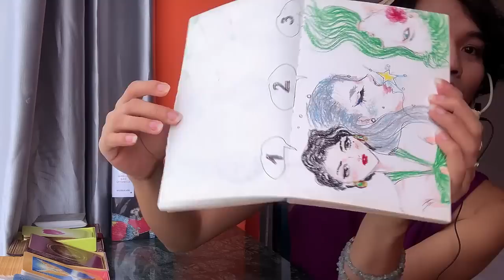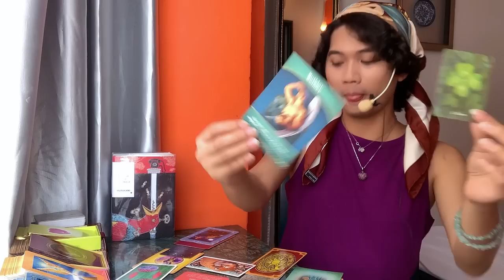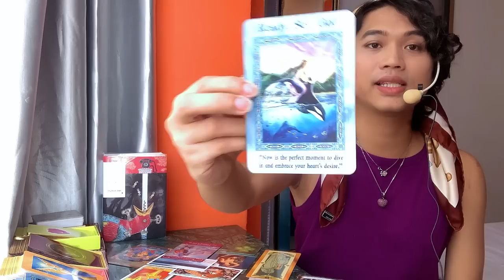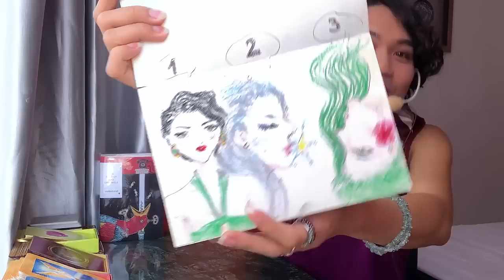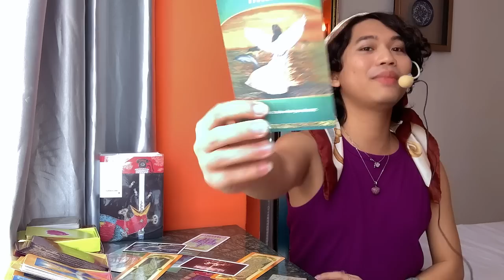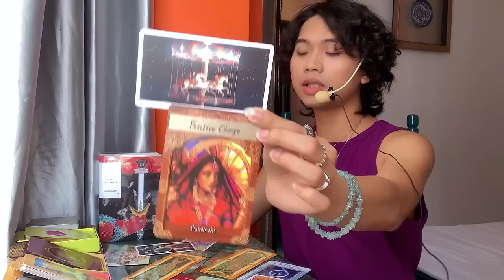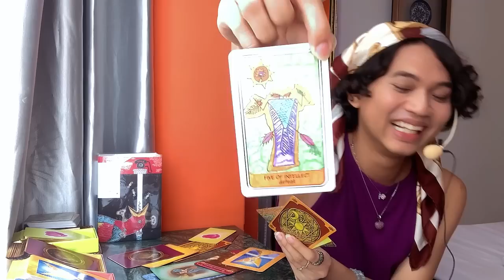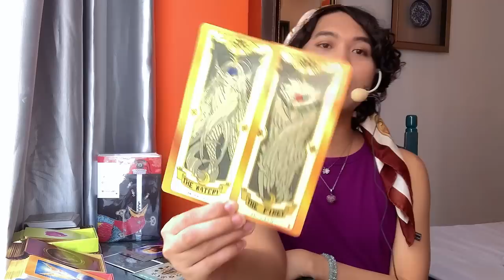“DỰ BÁO CUỐI THÁNG 10” 😅 Kitoàn Tarot Channel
Mọi người yêu thương Kit cũng như để support cho kênh , hãy DONATE ở đây nhé mọi người ơiiiiiii

📍Timestamps:
Lời cảm ơn 00:00
08:22 Tụ 1
43:05 Tụ 2
1:10:20 Tụ 3

Sản xuất bởi:  KiToàn